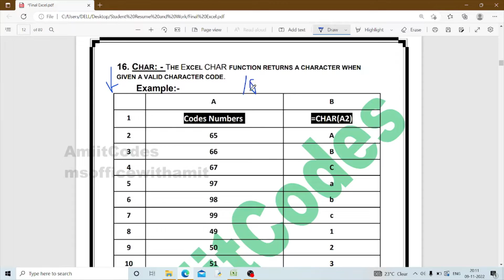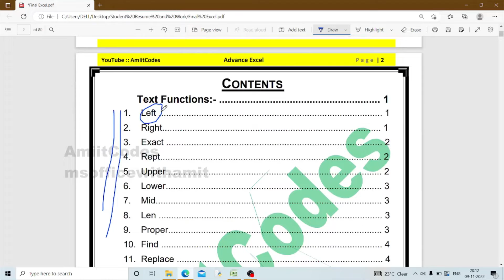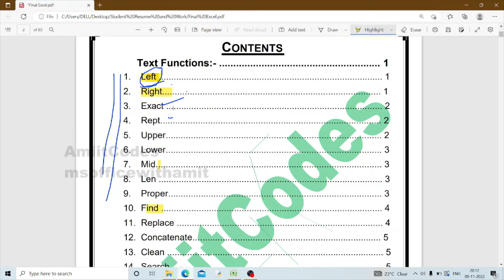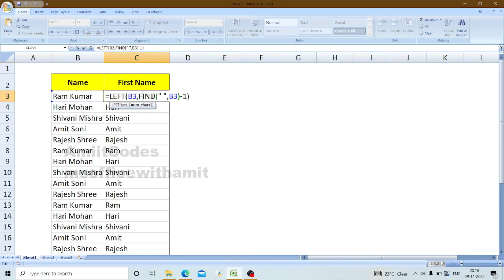How Extract First Name in Excel | Easy Explanation | Advance Excel | @AmiitCodes | msofficewithamit